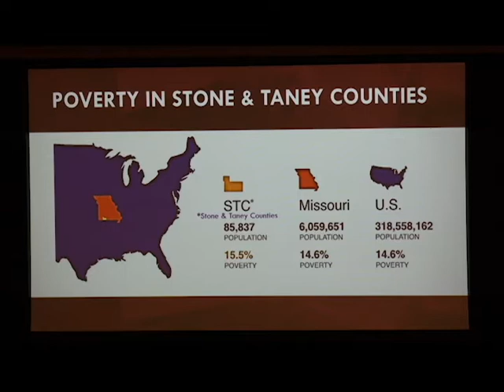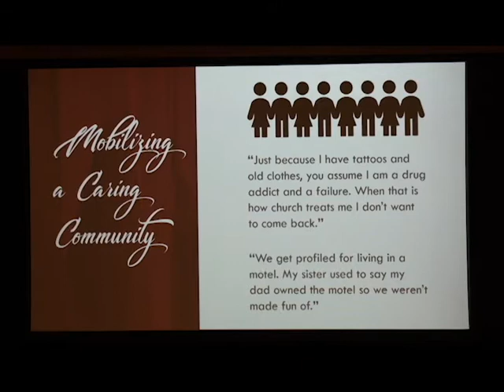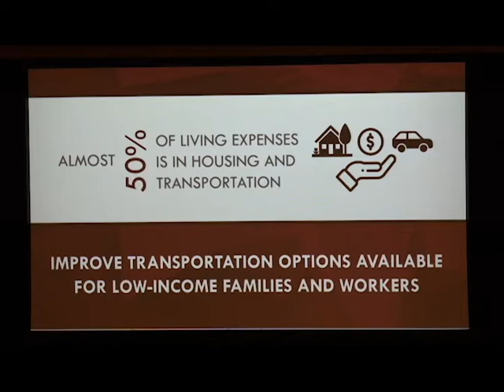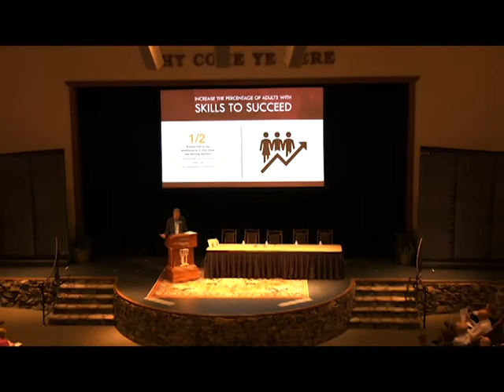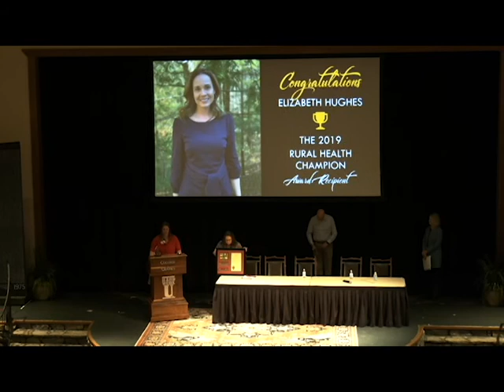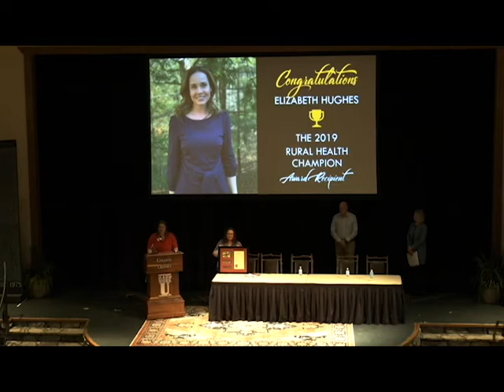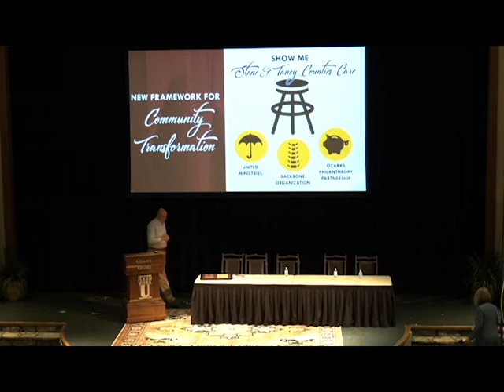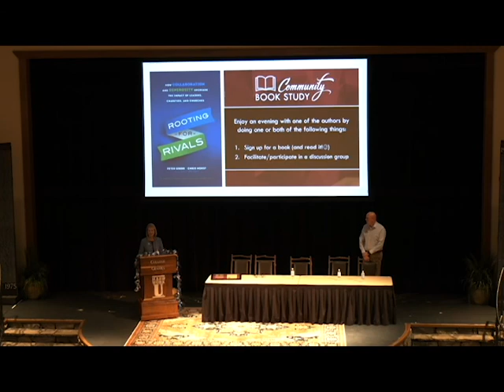S. Truett Cathy Poverty Summit 2020 Part 1